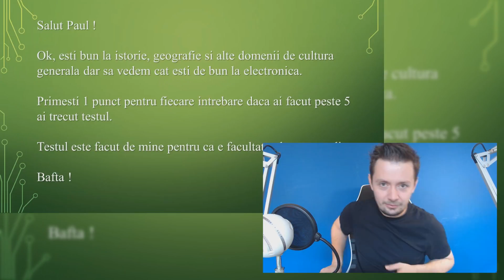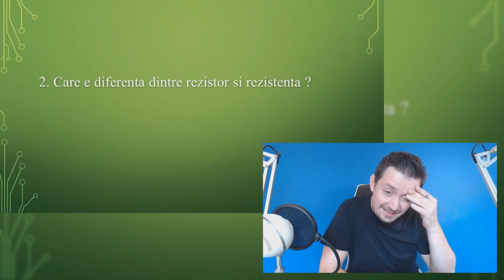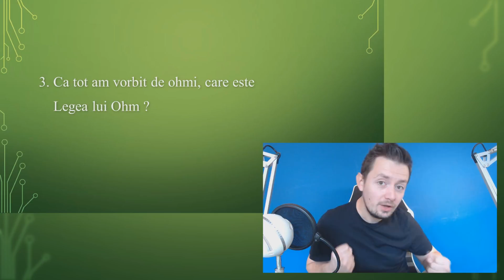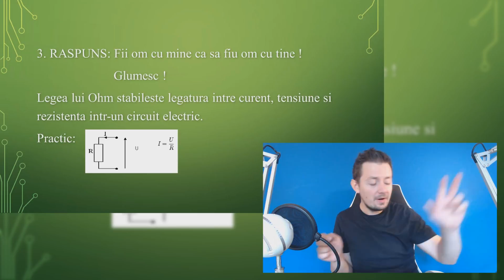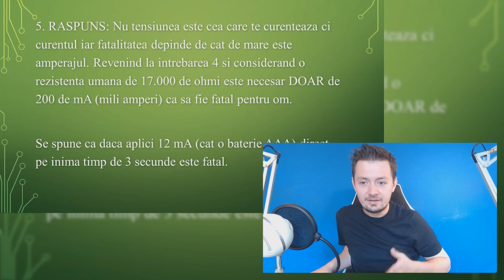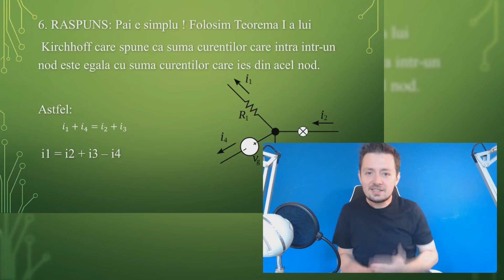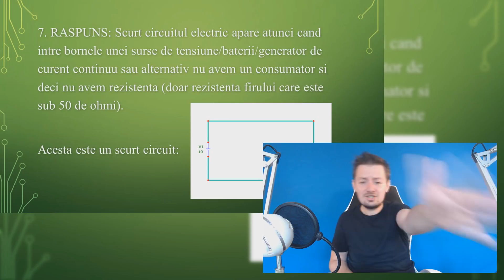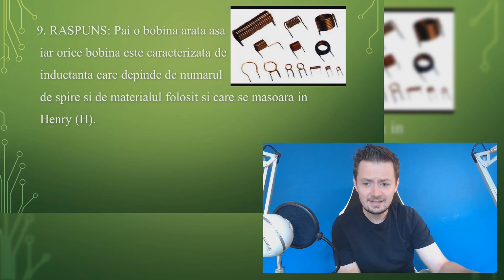Test de Electronica... WTF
Specificatii PC:

Procesor Intel Kaby Lake, Core i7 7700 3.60GHz box
Placa video Sapphire Radeon RX 480 NITRO+ 8GB DDR5 256-bit Lite
Placa de baza MSI B150M PRO-VDH
Memorie HyperX Fury Black 8GB DDR4 2133MHz CL14

Filmat cu Samsung Galaxy S6
Microfon - Blue Snowball
Casti - SkullCandy Grind

iti urez o zi minunata